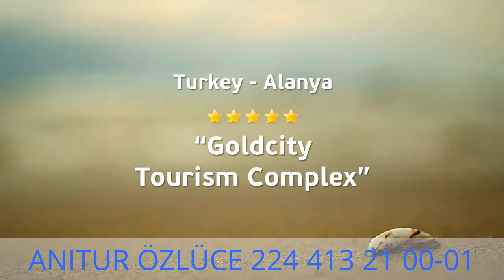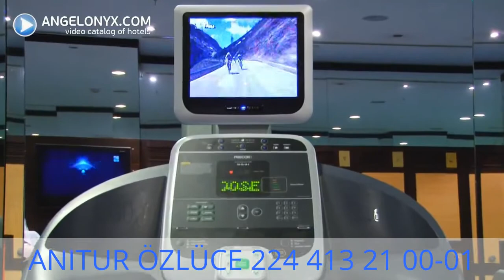Goldcity Tourism Complex 5★ Hotel Alanya Turkey / ANITUR ÖZLÜCE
ANITUR ÖZLÜCE / Ahmet Taner Kışlalı Bulvarı no53/B Nilüfer Özlüce Bursa
Manhattan Turizm-Sindem Turizm